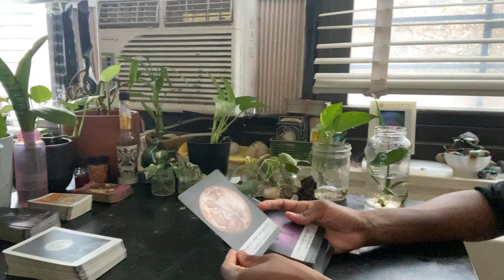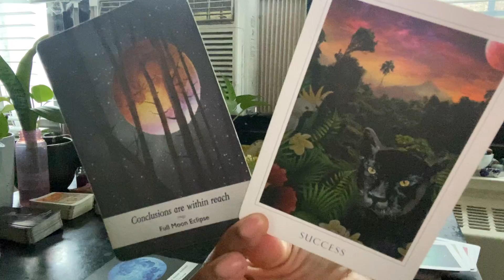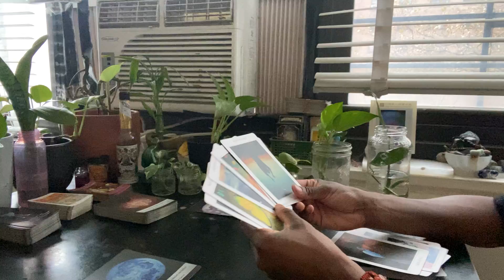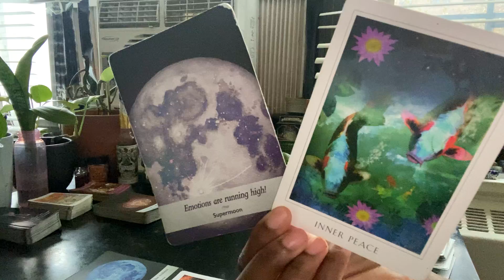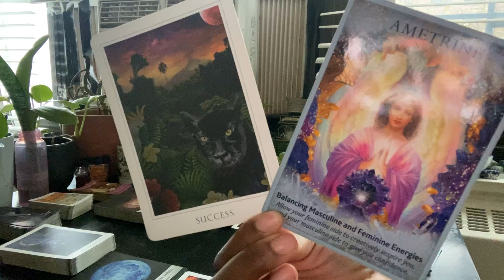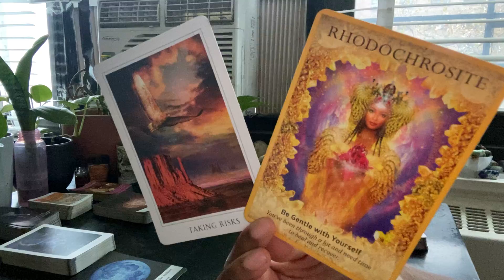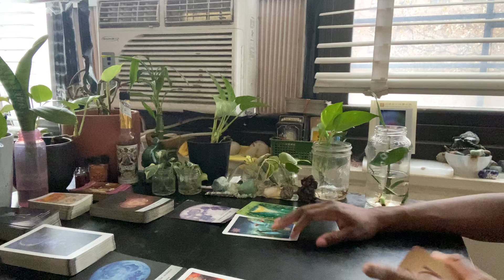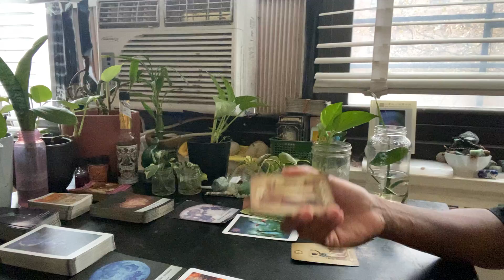Gemini ♊️ Sagittarius Season: Success After Conclusions! 🧳🗺